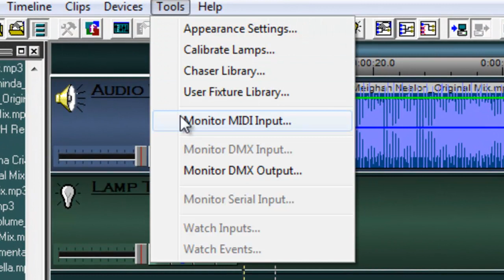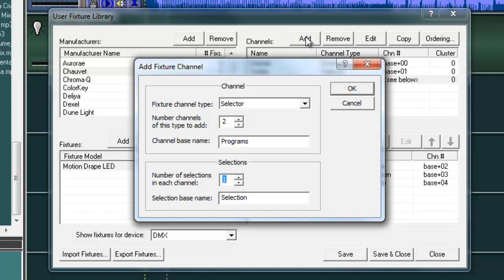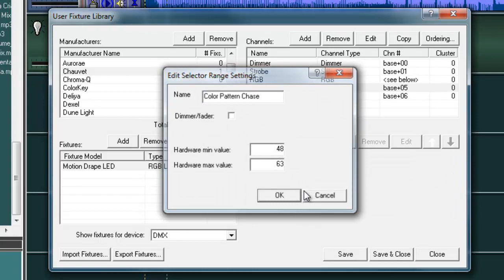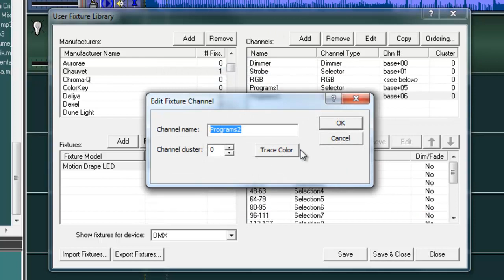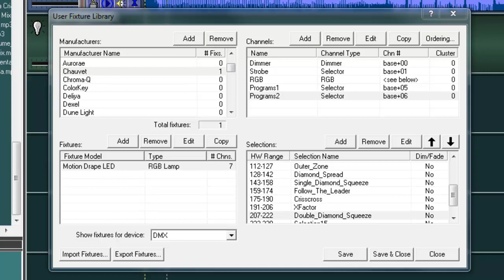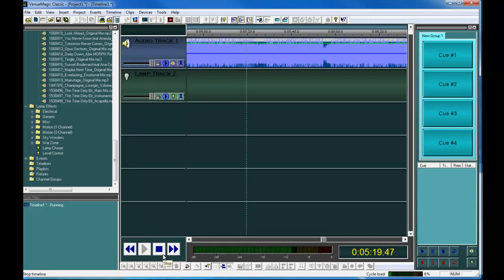Creating the Chauvet Motion Drape LED User Fixture in VenueMagic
The video shows how to create the Chauvet Motion Drape LED User Fixture in VenueMagic.

For more information on the Chauvet Motion Drape LED see their website.